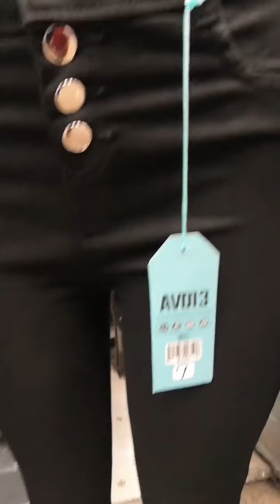FABRICANTE DE JEANS 🌟 AVDIE PREMIUM👑 PLAZA TEXTICUITZEO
🌟 AVDIE PREMIUM👑
Estilo y moda joven, pensada para ti!
Fabricantes 💯% Confiables

Todos nuestros modelos los tenemos en las tallas
CH, M, G Y EXG juvenil.
No pierdas la oportunidad e invierte con nosotros, Invierte en, "AVDIE la moda que se vende rápido"💵
📍Visitanos en plaza Texticuitzeo Pasillo 5 local 122 y pasillo 4 local 11
Solicita tu catálogo 📖
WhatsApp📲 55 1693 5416